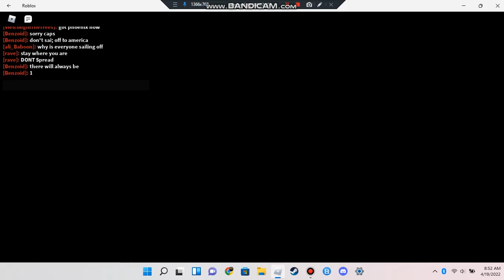Roblox Battle Sails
In this game you drive around ships from what I assume to be the Napoleonic area, and you battle other players or in this case a Kraken.